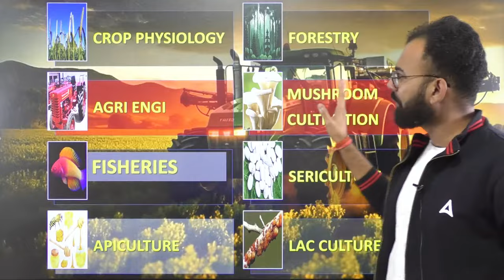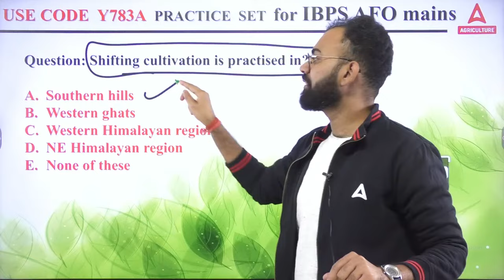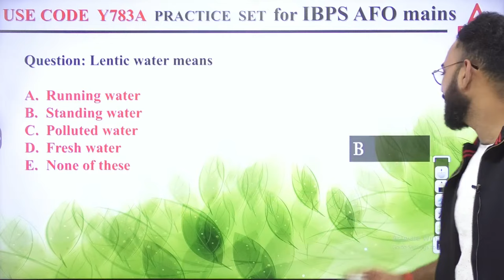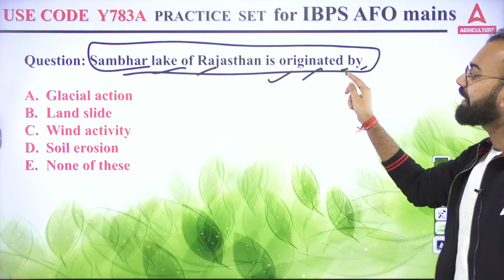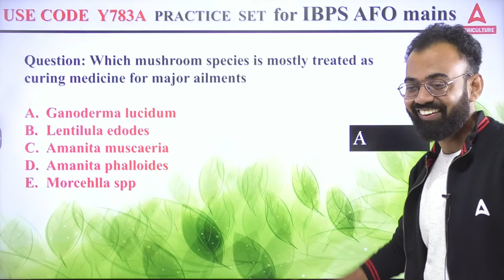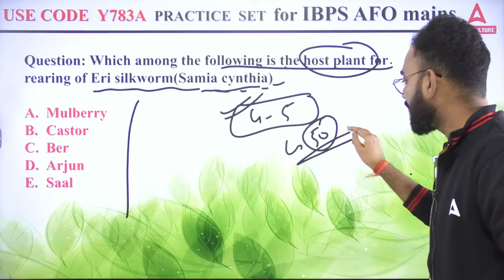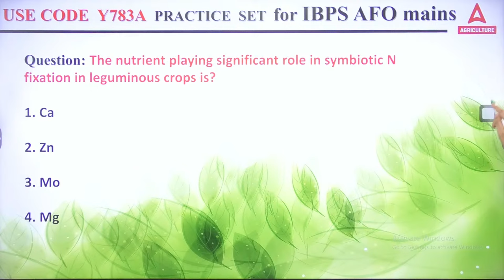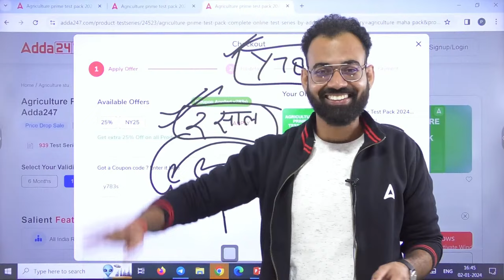Manthan | Agriculture Engineering | Sudhanshu Omar #76 | Concept + MCQs for IBPS AFO & Other Exams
Manthan | Agriculture Engineering | Sudhanshu Omar #75 | Concept + MCQs for IBPS AFO & Other Exams

👉 9:00 AM-   बिना PPT वाली क्लास By Krashna Sir
👉10:00 AM - 10:30 AM - Agriculture Current Affairs Class By Sandeep Sir
👉10:30 AM - 11:00 AM - Sankalp - General Agriculture Class By Sandeep Sir
👉11:00 AM - 11:30 AM - Hindi wali Class (UPSSSC Ag. Technical Assistant
👉11:30 AM - 12:00 PM - CUET PG
👉12:00 PM - 1:00 PM - Arjun
👉1:00 PM -    1:30 PM FSSAI ASSISTANT RE-EXAM
👉1:30 PM -    2:00 PM IFFCO AGT Re-exam
👉2:00 PM -    3:00 PM Sanjeevni
👉4:00 PM -    5:00 PM - Manthan Class by Sudhanshu Sir
👉6:00 PM -    7:00 PM - Udaan Class By Pratibha Ma'am
👉7:00 PM -    8:00PM - Aagaaz Class By Akash Sir